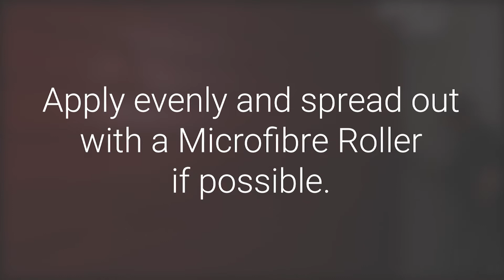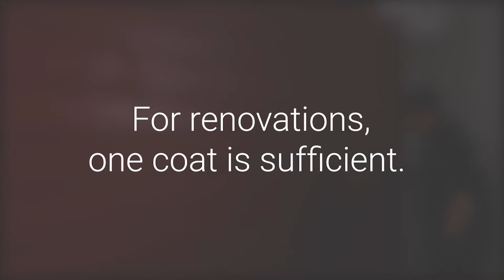Country Colour - opaque natural oil finish for decorating wood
Today Ralf and Dirk will be showing you how to give exterior wood a beautiful and protective coating with our opaque Osmo Country Colour.

Colourful diversity and unrivalled durability – for all weather conditions!
Our Country Colour is an opaque, at first slightly satin-gloss then satin, natural oil-based wood finish in 19 colours. It creates a microporous surface, which allows wood to breathe, reduces swelling and shrinkage and is extremely weatherproof and UV-stable.

– Recommended use: Osmo Country Colour is best suited for all wood in outdoor areas where an especially durable coating is required: timber cladding, balconies, windows and window shutters, fences, pergolas, wooden shingles, garden furniture and garden sheds, carports etc. Ideal for renewing old microporous finishes and weathered wooden surfaces.

– Colour/sheen used in this Video: 2308 Nordic Red Opaque